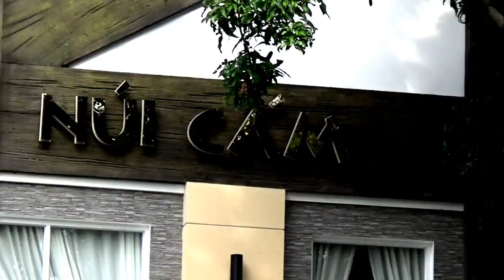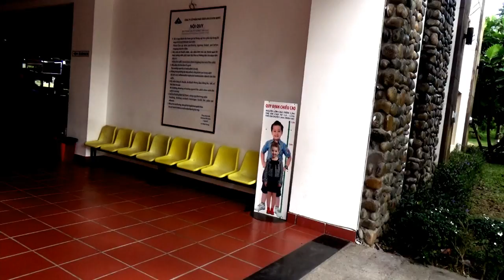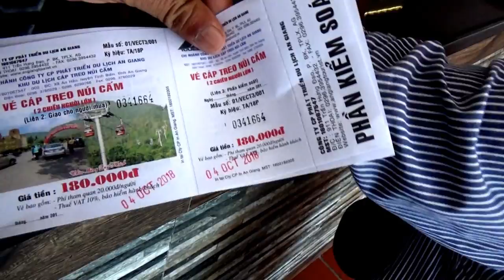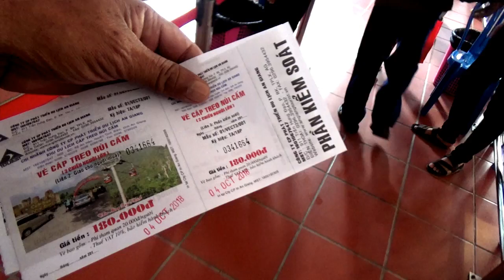Anh Cao Sơn đi cáp treo lên khu du lịch tâm linh Núi Cấm ở xã An Hảo, Tịnh Biên, An Giang 04/10/2018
Phát hành bởi : Nhà trọ Vĩnh Phước / Edicted by Vĩnh Phước Homestay